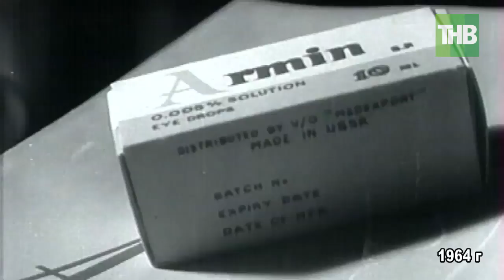1964 Создано лекарство Армин - оружие борьбы против глаукомы. 100 мгновений истории | ТНВ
Координаты:
☎ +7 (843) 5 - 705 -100